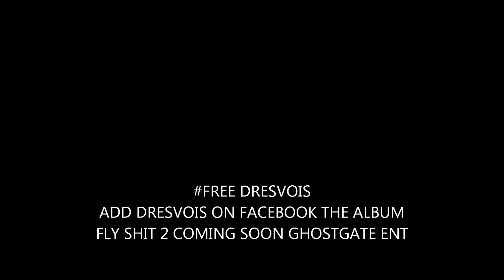Dresvois Ft Boss Fetti Money in the Air (Remix) West Coast Banger!!!!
Dresvois Ft Boss Fetti Money In The Air (Remix) a West Coast Strip Club Banger. You need this joint in your collection Download and press repeat